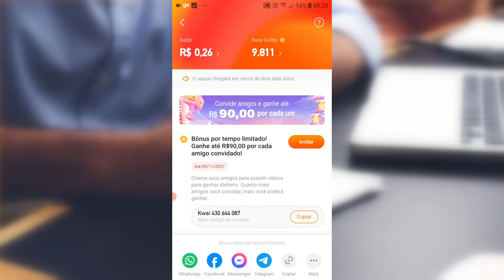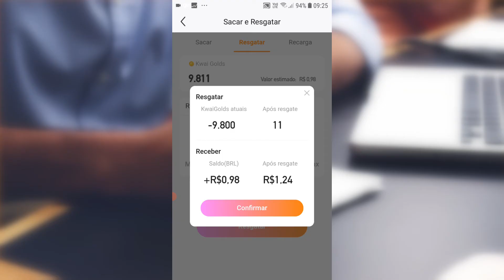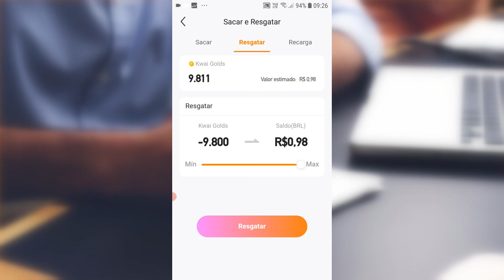NÃO Consigo RESGATAR Kwai Golds - ACCOUNT EXCHANGE TIMES LIMIT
Neste vídeo explico o motivo pelo qual você talvez não esteja conseguindo resgatar Kwai Golds, e aparece a seguinte mensagem quando você clica para confirmar o resgate: ACCOUN EXCHANGE TIMES LIMIT.
E a mensagem se repete toda vez que clica para resgatar os Golds.
Kwai Golds são bônus que o aplicativo do Kwai dá toda as vezes em que o usuário assiste vídeos. Esses Kwai Golds podem ser trocados por dinheiro. A cada 10 mil Kwai Golds o usuário ganha R$1,00.

* Editor de Vídeos do Canal: Kdenlive / Shotcut / Blender
* Captura de Tela: OBS Studio / Stremalabs OBS/ Az Screen Recorder
* Editor de Áudio: Audacity
* Arte e imagens: Inkscape / Gimp / Krita
* Introdução 2017: José Carlos Junior
* Música de Introdução: Eyes On You /Network 415 (Biblioteca do Youtube)
* Imagens e vídeos utilizados: Pixabay
* Outras Imagens e Vídeos: José Carlos Junior
* Kit Vedo
* Internet: Digital Net